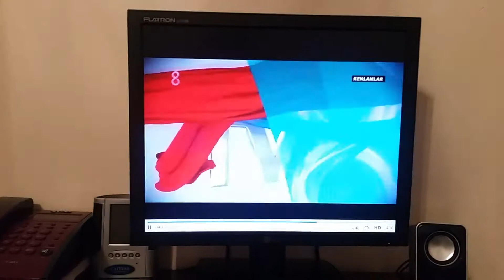26 Mayıs 2017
Survivor 2017’de bugünkü ödülümüz; Türkiye’nin en bonkör kartı Yapı Kredi Worldcard, her hafta olduğu gibi bu hafta da sizleri sürprizlerle buluşmaya devam ediyor. Bu haftanın lezzet ödülüne geliyorum. Kazanan 2 kişi, yanına alacağı arkadaşlarıyla birlikte gidecek ve şöyle bir lezzetin tadını çıkaracak. Kazanan takım Mor Oda’ya gidecek ve orada enfes köfte-patates ile buluşacak. Bonkör Vadaa’nın sürprizleri bununla da bitmiyor. Oyunların, stresinin sizleri çok yorduğunu biliyoruz. Finale giden mücadelede tabii ki de çok zor günler geçiriyorsunuz. Biraz da rahatlamaya ve eğlenmeye ihtiyacınız var. Bu yüzden de Vadaa, bugün ödül kazanan yarışmacıların hepsini havuza alıyor. Havuzda toplarla buluşturuyor. Böyle keyifli vakitler, böyle tamamen stresten uzaklaştıracak ve keyifli vakit geçireceksiniz Mor Oda’da. Biz de bu sürprizleri için Türkiye’nin en bonkör kartı Yapı Kredi Worldcard’a çok teşekkür ederiz.